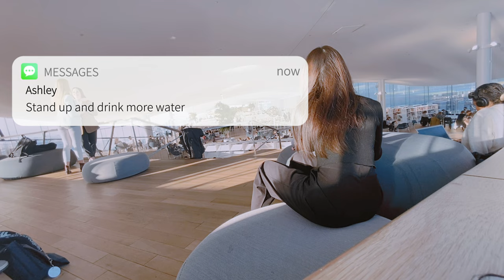study with me at the library 🤍 Helsinki Central Library Oodi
Just another study with me vlog

☘️ About me
Hello, my name is Ashley. I'm a Vietnamese student living in Finland and now staying here working as a software engineer ~